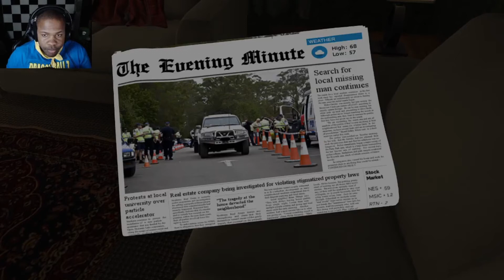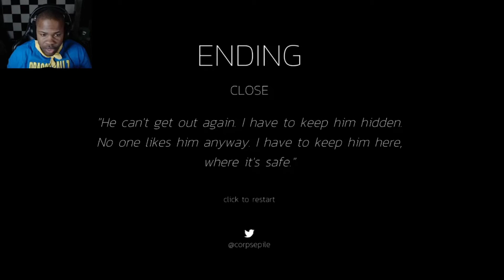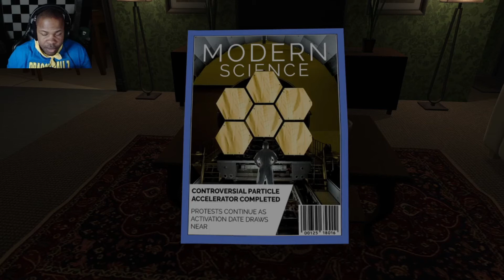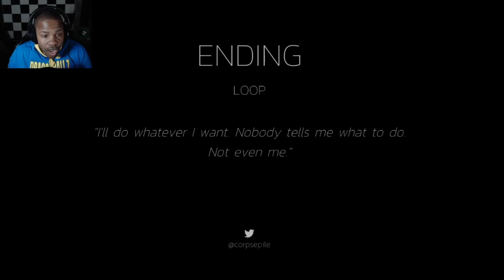Wait for it... | ROUTINE | Both endings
This is a short story about a Routine... Go figure. lol
Setup: Custom PC Build:
AMD Ryzen 7 2700X Processor & Wraith Prism LED Cooler | Corsair Vengeance RGB PRO 32 GB (4x8GB) DDR4 | XFX Radeon RX 580